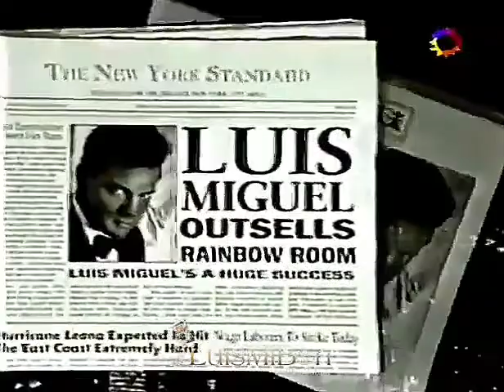Luis Miguel - Entrevista TeleShow 1997